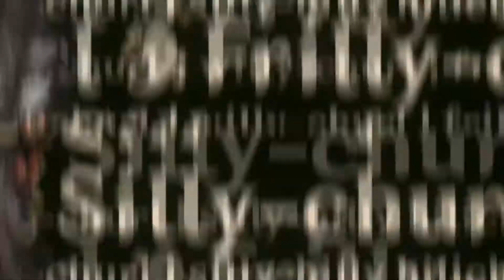Genshin Impact - Hu Tao (胡桃) Character Trailer #2 [FANDUB]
Voice of Hu Tao: @rubilyte_va
Voice of Treasure Hoarders & Fatui: OG VAs
Video & Audio Editing: @rubilyte_va
Hello everyone! Welcome to my voiceacting page! Today I have a character trailer from the oh so popular game by mihoyo , genshinimpact that I have dubbed over! This is a liiiiittle late but I MANAGED TO PULL HU TAO ON THE BANNER~☆ HELL YES! And to celebrate, I did her second trailer! For this dub, I did change up some lines and gave her a different voice than the official dub because honestly, im kiiiiiinda 50/50 on the official voice given.